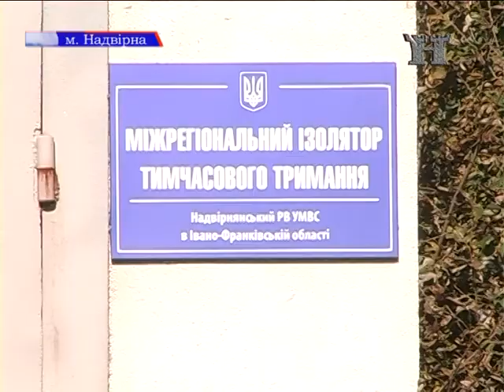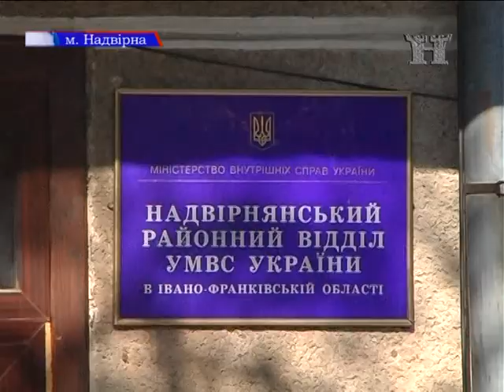Протидія квартирним злодіям (16.01.2015р.)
Практично кожного тижня в Надвірнянському  районі відбуваються квартирні крадіжки. Зараз цей вид злочину залишається одним з найактуальніших. За статистичними даними, за 2014 року на території району зареєстровано  39 крадіжок з квартир та жилих будинків.